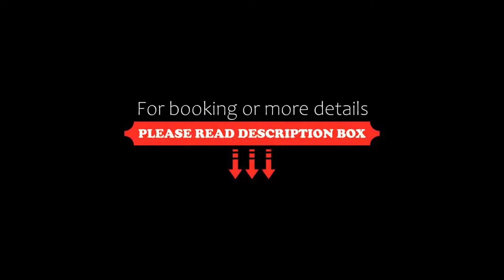Hilton London Gatwick Airport, Horley, United Kingdom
About Property:
Hilton London Gatwick Airport is connected to Gatwick Airport’s South Terminal via covered walkway and to North Terminal with a free 24/7 monorail link. This hotel is the perfect start to any journey from leisure to business with on-site fitness centre, variety of restaurants including a casual sports bar.
The Hilton Gatwick is just minutes away from Gatwick Airport Station, offering 30-minute direct trains to central London via Victoria Station and London Bridge. The h...
Property Type: Hotel
Address: South Terminal, Gatwick Airport, Horley, RH6 0LL, United Kingdom
Searching For
1. Hilton London Gatwick Airport - Horley - United Kingdom
2. Hilton London Gatwick Airport - Horley - United Kingdom Address
3. Hilton London Gatwick Airport - Horley - United Kingdom Rooms
4. Hilton London Gatwick Airport - Horley - United Kingdom Amenities
5. Hilton London Gatwick Airport - Horley - United Kingdom Offers and Deals
Audio Credit:
Track Title: Reasons To Hope
Artist: Reed Mathis